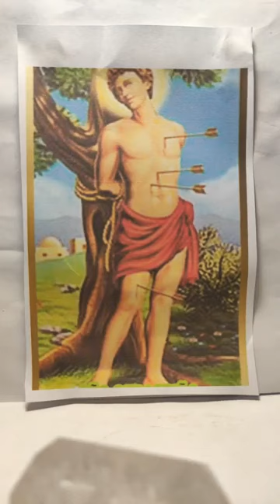Grainne Meditation Jan 20 2021 St Sebastian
Brotheers and Sisters working as One Family with St Sebastian embracing change with courage , dedication and strength  in these difficult days on Mother Earth 💚🔼☘